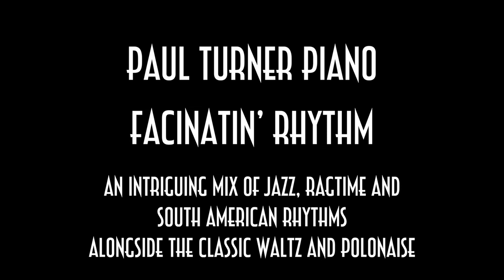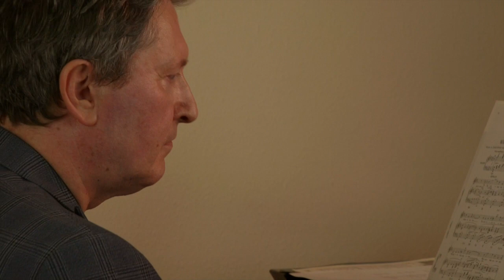Paul Turner- Facinatin’ Rhythm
Paul Turner piano
Facinatin’ Rhythm
An intriguing mix of jazz, ragtime and South American rhythms alongside the classic waltz and polonaise